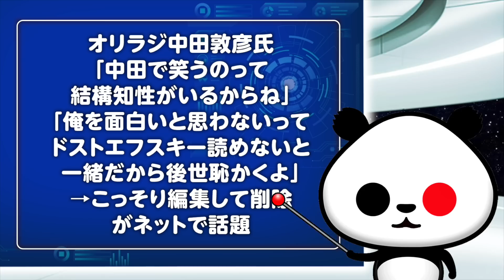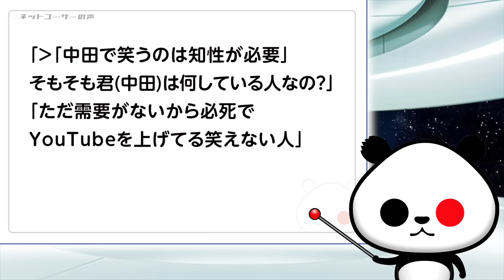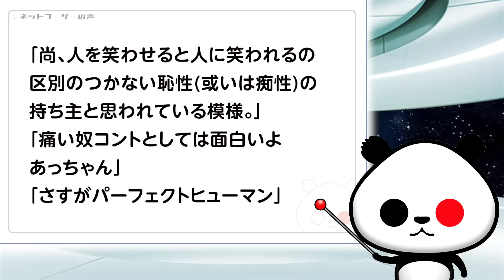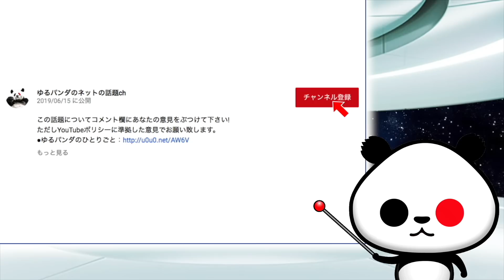オリラジ中田敦彦氏「中田で笑うのって結構知性がいるからね」「俺を面白いと思わないってドストエフスキー読めないと一緒だから後世恥かくよ」→こっそり編集して削除が話題